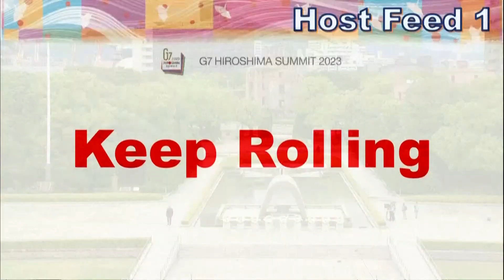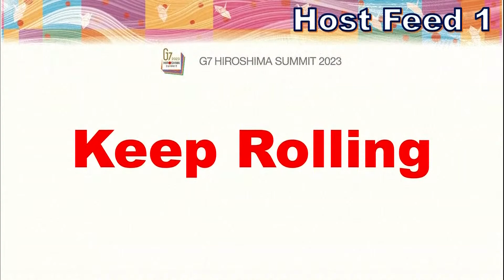Watch again: G7 leaders lay wreath and plant a tree in Hiroshima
G7 leaders gathered for a leaders' summit and their spouses lay wreath and plant a tree by the memorial.